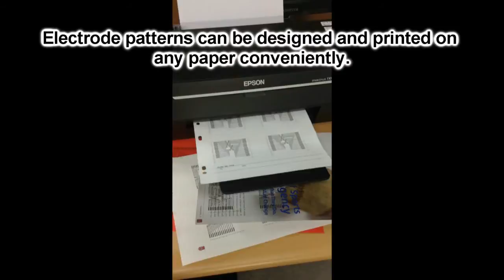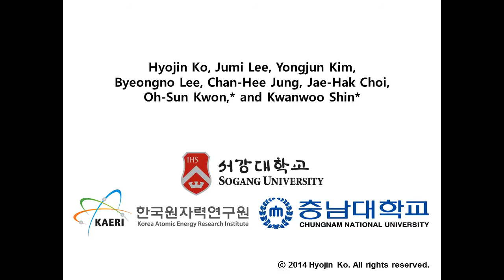Active Digital Microfluidic Paper Chips with Inkjet-Printed Patterned Electrodes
Active, paper-based, microfluidic chips driven by electrowetting are fabricated and demonstrated for reagent transport and mixing. Instead of using the passive capillary force on the pulp to actuate a flow of a liquid, a group of digital drops is transported along programmed trajectories above the electrodes printed on low-cost paper, which should allow point-of-care production and diagnostic activities in the future.

Department of Chemistry and Institute of Biological Interfaces, Sogang University, Korea